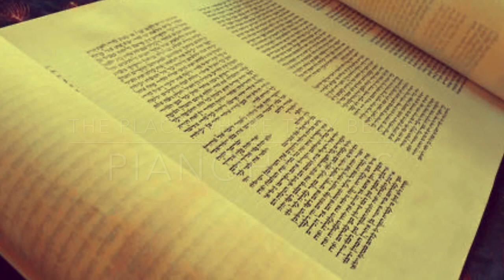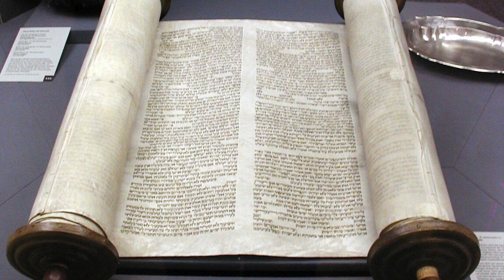The Place Where They Belong | Abie Rotenberg & Baruch Levine | Pianohands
A brand new revised song!

🎼 Sheet Music to my piano cover!